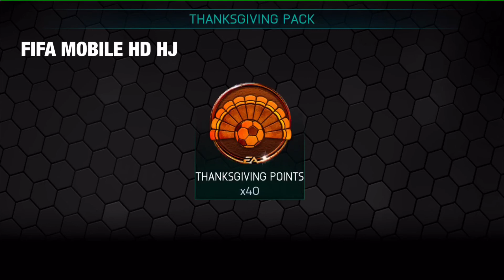How to get thanksgiving points no FIFA points FIFA mobile 18 s2